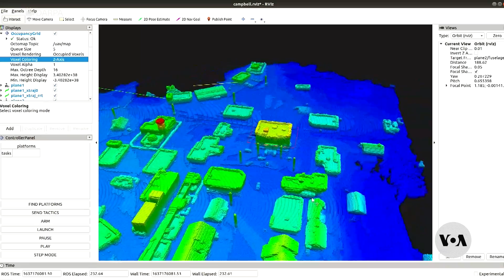Swarms of drones can be managed by a single person | VOANews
The U.S. military says large groups of drones and ground robots can be managed by just one person without added stress to the operator. As VOA’s Julie Taboh reports, the technologies may be beneficial for civilian uses, too. VOA footage by Adam Greenbaum.